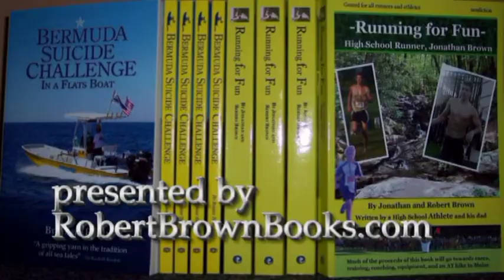Jonny Brown's swimming relays.mpg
Jonathan Brown is one of Merritt Island High School relay swimmers.  Their team is doing very well.  This is the video of Jonny's legs of his first couple of races.